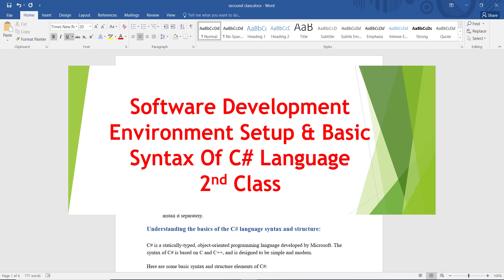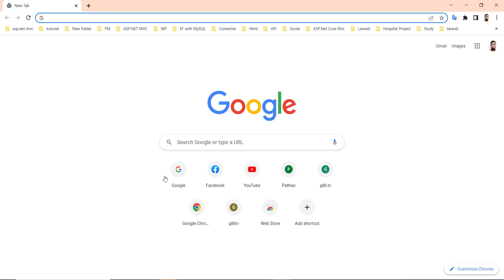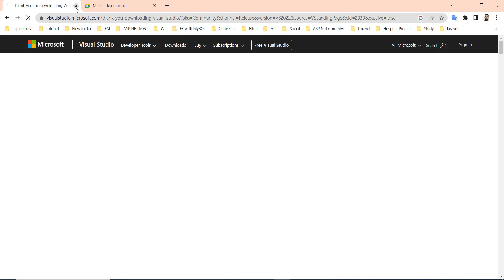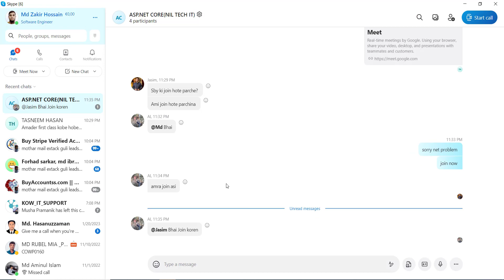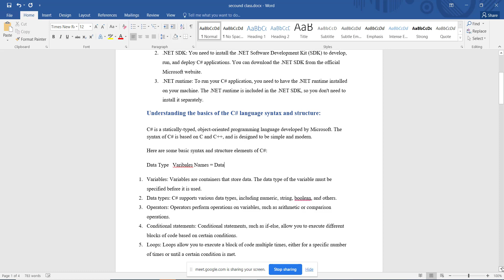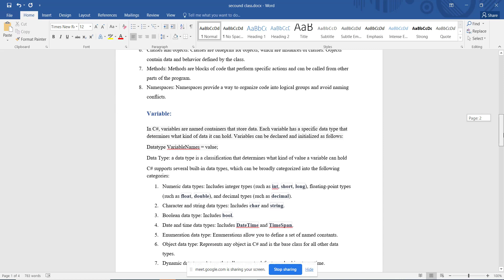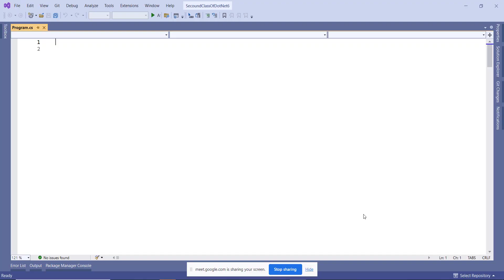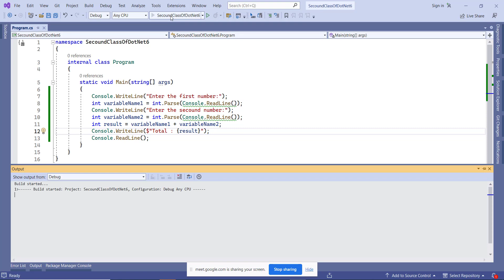Class - 2 : Setup Environment & Basic syntax of C# Language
Nil Tech IT Company offers the best IT services. Our programming technology is ASP.NET & ASP.NET MVC C# and the best technology and security.
Our Services :
1. Website Design and Development
2. Software Design and Development
3. Web Software Development
4. Desktop Software Development
5. Ecommerce Website Development
6. POS Software Web Base
7. Portfolio Website
8. News Portal Website
9. Personal Website
10. Blog Website
11. Content Marketing Website
12. CRM Software Web Base
13. ERP Software Web Base
14. Any Kind of Website Design and Development
15. Digital Marketing
16. SEO (Search Engine Optimization)
17. Facebook Marketing
18. Youtube Ads Marketing
19. Social Media Marketing
20. Google Ads Marketing and Google Tag Manager ( For Tracking User Behavior)

Location: House # 2547, 100 Feet Extended Madani Avenue, Vatara, Dhaka-1212, Bangladesh.